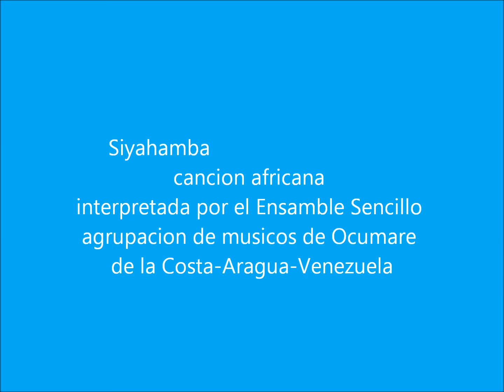Tenteaya con El gato animado por Siyahamba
Siyahamba,cancion africana,interpretada por el Ensamble Sencillo (flautas barrocas y percusion). Agrupacion desarrollada por jovenes de Ocumare de la Costa-Aragua-Venezuela. Direccion musical , fotografia y animacion : Sergio Wanke , logística y projecto : Mayita Serrano. Producciones : TENTEAYA.